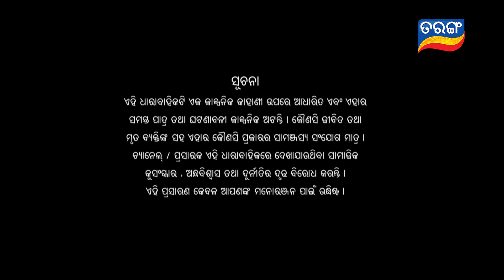Kunwari Bohu | Full Ep 403 | 23rd jan 2020 | Odia Serial – TarangTV